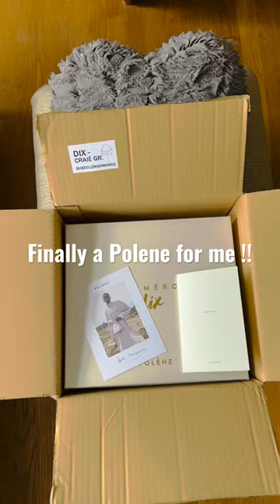Polene Unboxing | Number 10